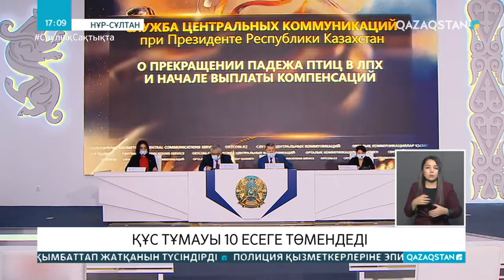Министрлік құс тұмауының таралуы қашан тоқтайтынын болжады